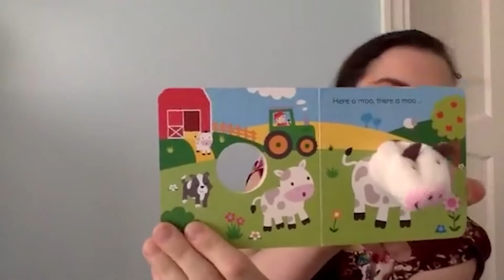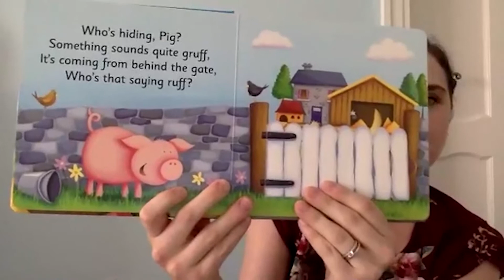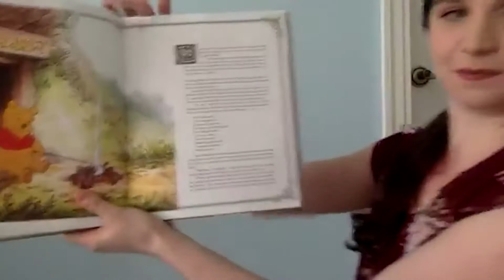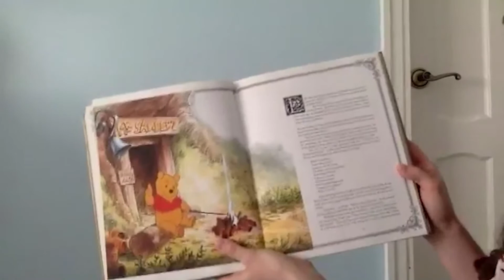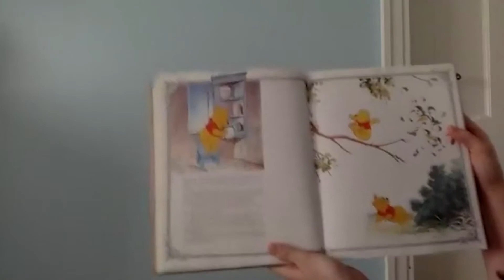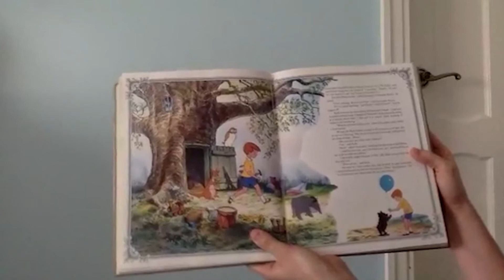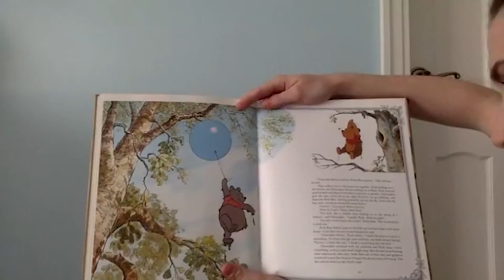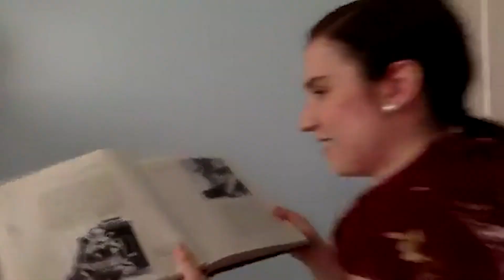Atlanta Artist Relief Fund STORY TIME - Episode 47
Artist Sohie Sapronov Cressler
Old MacDonald Had a Farm
Peek a Boo Farm by Joyce Wan